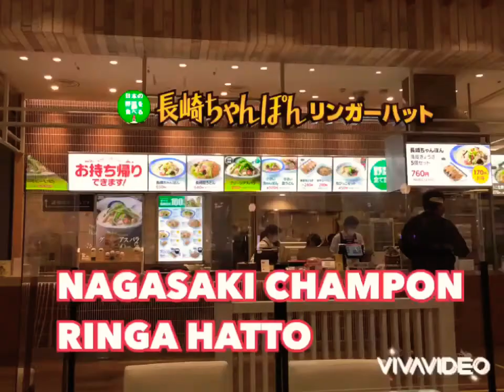FOOD TRIP JAPAN MALL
Mall in Japan food trip